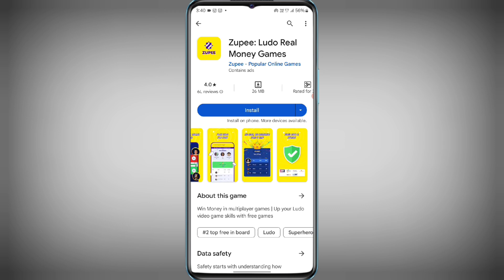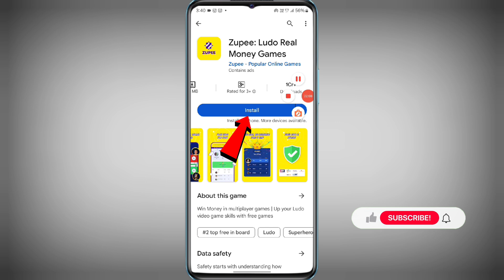Ludo Khel Kar Paise kaise Kamaye | Best Ludo Earning App | Game Khel kar Paise Kaise Kamaye 2025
game khel kar paise kaise kamaye upi withdrawal